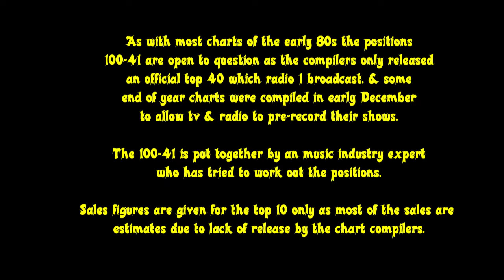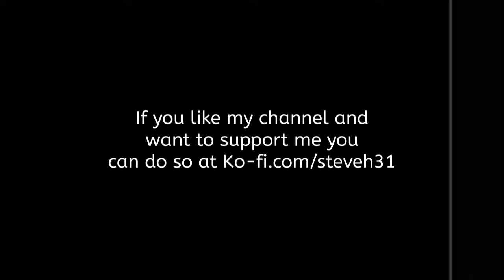UK's Biggest Selling Singles of 1980 - Top 100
Reuploaded because The Pretenders got it blocked last time.
The 1980s got off to an odd start with a very varied list of artists reaching No. 1 in the singles chart. Kenny Rogers, The Jam and Odyssey were among those vying for the top position. The Guinness Book of British Hit Singles & Albums stated that the year had a very dated appearance, because of a number of songs reaching No. 1 which had been recorded years previously, such as the "Theme from M*A*S*H*" and Don McLean's cover of Roy Orbison's "Crying". The Ska and Mod revivals reached their peak this year, with strong chart showings by The Jam, The Specials and Madness. 1970s favourites ABBA and Blondie both had their last years as chart heavyweights, clocking up 5 No.1 singles between them. David Bowie scored his second No.1 this year, while the death of John Lennon at the end of the year gave him his first chart topper (and would dominate the early months of 1981).